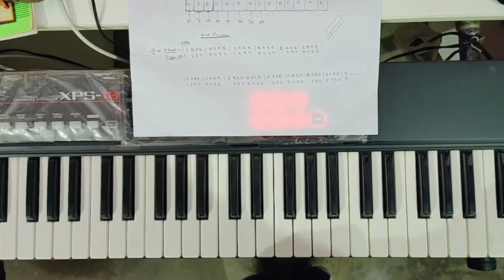Piano & Keyboard Kaise Seekhe part 2 Lessons For Beginner.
Piano & Keyboard Lessons For Beginner.Learn piano easily Exercise-2
                                Sa Re  Ga  Ma  Pa  Dh  Ni   Sa
1.Scale Practise- C     D     E    F     G    A    B     C
Finger No -            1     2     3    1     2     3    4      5

2  Exercise-           CEFG | AGFE |  DFGA | BAGF
Finger No -             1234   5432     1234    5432
youtube; rajesh budaprithi